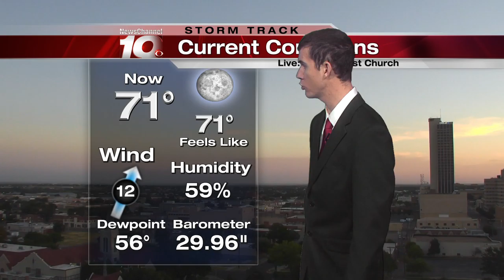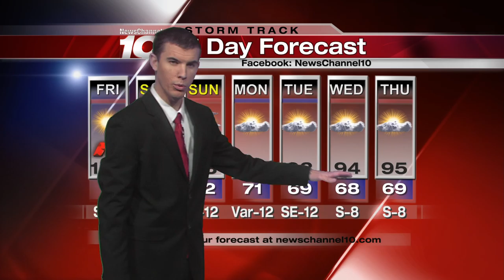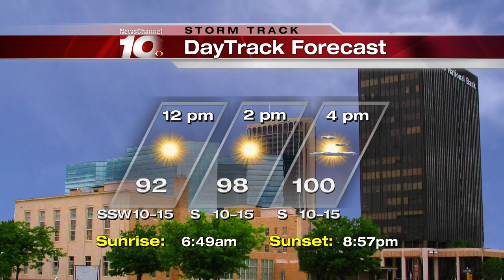FASTCAST 7-22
Description